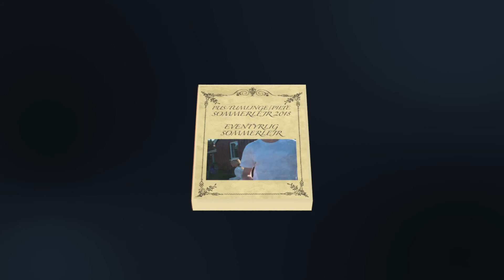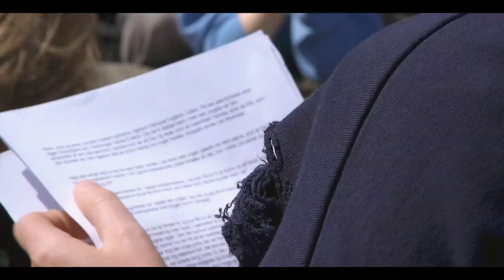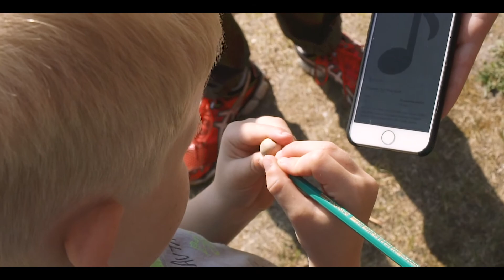FDF Hals - Eventyrlig Sommerlejr 2018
FDF Hals' puslinge, tumlings og pilte var, sammen med FDF Hjallerup og FDF Aaby-Vedsted, på en eventyrlig sommerlejr, fyldt med eventyr, fortællinger og masser af aktiviteter.